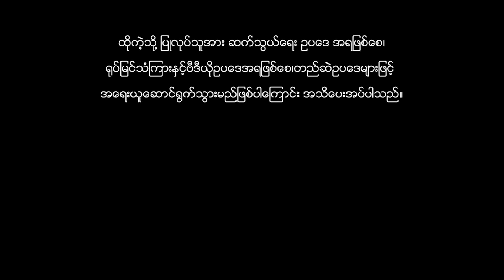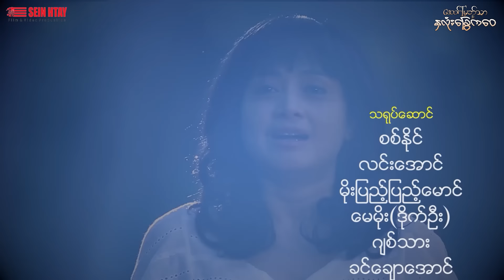အောင်မြတ်သာနှင့် နှလုံးခြေကဝေ (စစ်နိုင်၊လင်းအောင်၊မိုးပြည့်ပြည့်မောင်)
ဇာတ်ကားအမည် - အောင်မြတ်သာနှင့် နှလုံးခြေကဝေ(အပိုင်း-၅)
သရုပ်ဆောင် - စစ်နိုင်၊လင်းအောင်၊မိုးပြည့်ပြည့်မောင်
ဒါရိုက်တာ - သီဟမင်းညီ